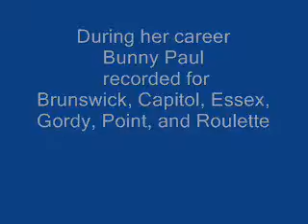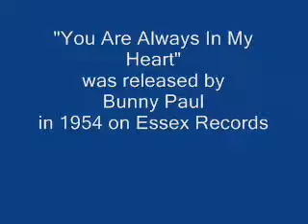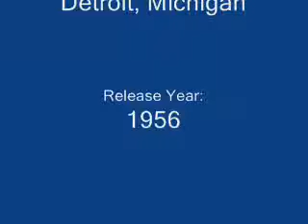Bunny Paul Baby Sitters Blues 1956